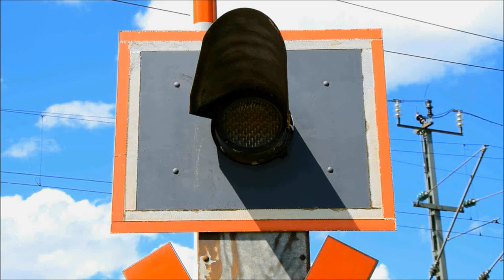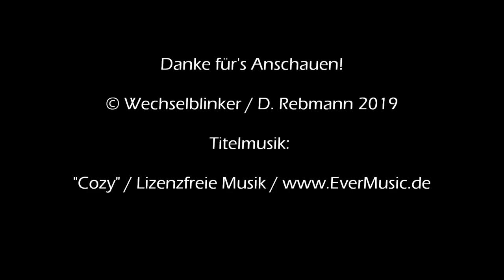Bahnübergang Wielenbach "Feldweg"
Wielenbach liegt nördlich von Weilheim in Oberbayern. Vor hier aus hat man gleich zwei große Seen in der Nachbarschaft und zwar den Ammersee im Norden und den Starnberger See im Osten. Beide sind über die Straße leicht zu erreichen, was jedoch nicht für die Schiene gilt, jedenfalls soweit es Wielenbach selbst betrifft.

Denn obwohl der Ort an gleich zwei Bahnstrecken liegt, gibt es keine Personenbahnhöfe mehr. Zum Einen führt die Ammerseebahn westlich am Ort entlang und zum Anderen die Bahnstrecke München - Garmisch-Partenkirchen östlich davon. Sowohl der Bahnhof Wielenbach an der Ammerseebahn und der Bahnhof im Ortsteil Wilzhofen (München - Garmisch) wurden in den 1980er Jahren stillgelegt. Nur der Bahnhof Wilzhofen hat noch den Status als Betriebsbahnhof, da hier noch ein zweites Gleis liegt.

Etwas außerhalb des Ortes kreuzt die Strecke nach Garmisch einen Wirtschaftsweg, der auch von Radfahren rege genutzt wird. Daher hat man dem dazugehörigen Bahnübergang neben den Blinklichtern in Ampeloptik von Pintsch Bamag auch noch Halbschranken spendiert. Es gibt zwar keine Akustik, aber die wäre auch unnötig. Die Anlage liegt sehr idyllisch und bekommt zwar nicht übermäßig viel zu tun, aber sie verrichtet zuverlässig ihre Dienste.